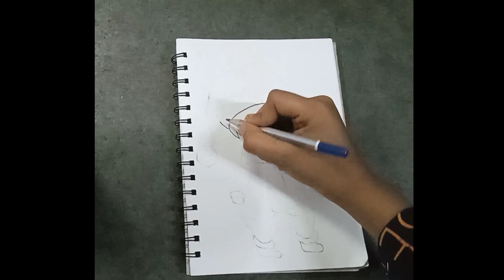Jingle bail ki ᴅʀᴀᴡɪɴɢ🎅 long ᴠɪᴅᴇᴏ @ᴋᴀɴɪsʜʙᴏʜʀᴀᴀʀᴛ's 💥🔥🔥💥🥰🙈👑